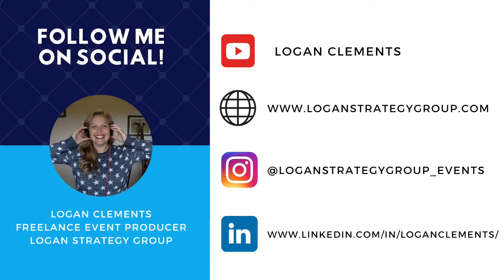Zoom Tips: What is Zoom Webinar's "Practice Session" and How to Use It? - Logan Clements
In this video, I'll talk all about the practice session feature in Zoom Webinar from what it is and why I think everyone should use it (if you're using Zoom Webinar software that is!)